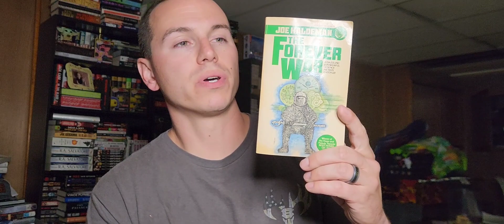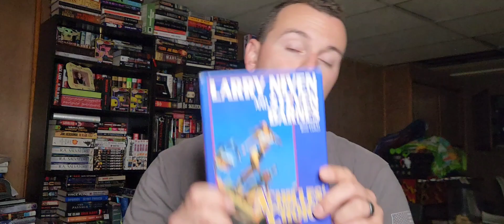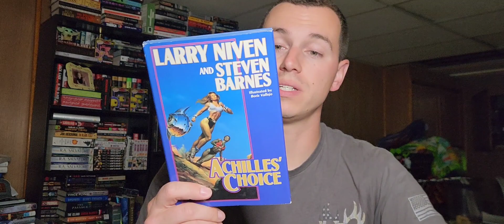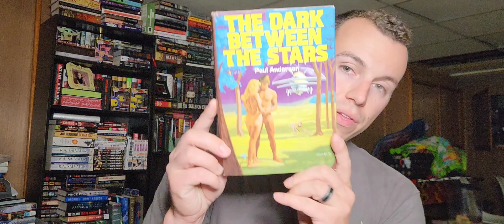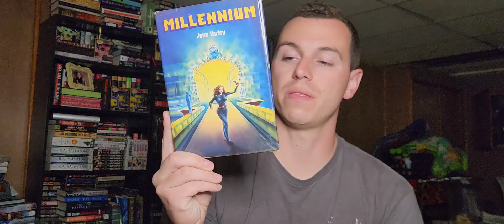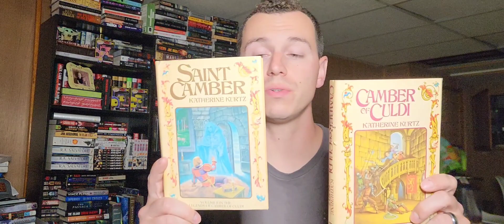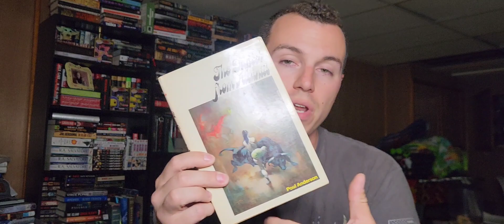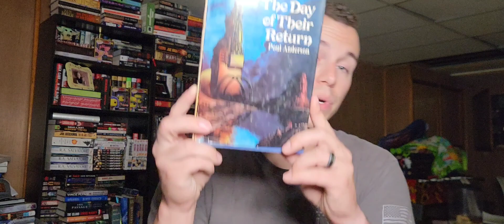Vintage Science Fiction And Fantasy Book Haul 📚🔥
Vintage Scifi And Fantasy Book Haul